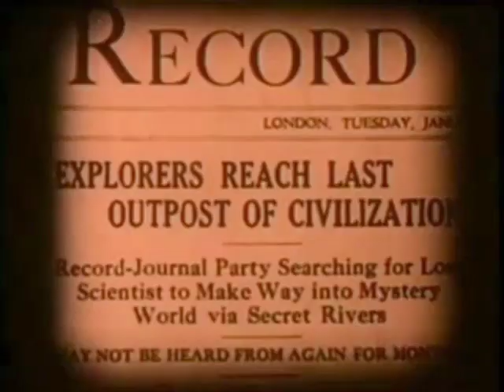The Name - "Kidding" (vs Harry O. Hoyt "The Lost World")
The Name "Kidding" Vs "The Lost World" de Harry O. Hoyt, 1925
Unofficial material